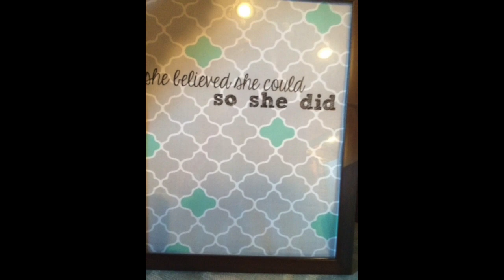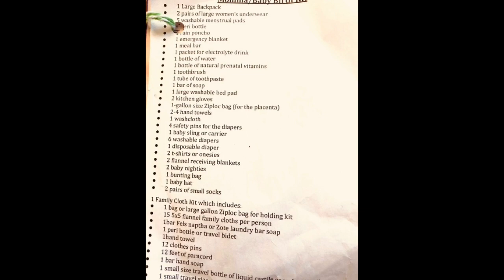Me, My Work and Educational FILMS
I am Excited this is READY:
The DVD and Manual for Individuals and Group Role PLAY practice which can be done in CIRCLES. I AM Excited to announce this will INCLUDE a MINI MANUAL with simple instructions simple enough for ANYONE to Understand. This can be put into YOUR EMERGENCY BIRTH KIT.

WHY AM I TEACHING ABOUT SIMPLE PROVEN SAFE CHILDBIRTH RESPONSE METHODS?

Because experience shows that in post disaster zones reproductive care falls by the wayside and preparation ahead of time is key to changing this.

*** This KNOWLEDGE makes a HUGE DIFFERENCE in outcomes for Mothers and Babies***
“FEAR NOT”

1. Keep the energy quiet.
2. Help Mother and Baby bond and imprint.
3. Support the natural process of birth flow without interruption.
4. Keep hormones flowing in order to help facilitate healthy uterine involution, prevent bleeding, and return to normal.
5. Help create an atmosphere that encourages and supports the baby in keeping their capacity to trust and love intact.
6. Choose Faith over fear through mastering your thoughts, words, and actions and trusting your intuitive divine gifts.

Why everyone SHOULD HAVE A BIO SUSTAINABLE BIRTH KIT?
 AND KNOW BIRTH CPR?

IF or WHEN EVERYTHING SHUTS DOWN IN a certain community. LIKE IN KATRINA. PEOPLE ...MOTHERS NEEDED HELP.

 Prepare ahead of time ladies and Good Men by having a KIT in your Car and One in your HOUSE or MORE especially with childbearing family members. Here is link to the video we made about the kit we recommend carrying.

WHAT I COLLECT FOR MOMS IN NEED: PLEASE CONSIDER DONATING TO THIS GOOD CAUSE! THANK YOU! CHARLENE CAMPBELL ;-) We collect: - sewing machines
- sergers
- flannel cloths or sheets washed in hot water.
- thread
- sewing cutting boards
- sewing rulers
- cutting wheels
- fels naphta soap bars
- 100% wool sweaters (any size: are used to make breast pads, and Newborn diaper covers/leggings)
- kitchen gloves
- plastic shower curtains new
- used sheets(flannel or pure cotton), towels, faceclothes, napkins, clothe breast pads, clothe underpads, clothe menstral pads all sizes, mothers COTTON underwear all sizes,
- KIRKS BRAND HAND SOAP

ALL THIS IS FOR OUR MOTHERS BIRTH KITS 400 PROJECT. SEND CHECKS TO CHARLENE CAMPBELL OR ACTUAL ITEMS ABOVE TO CHARLENE CAMPBELL 1892 SALEM PINES LANE, REXBURG, ID, 83440,

Charlene Marie CAMPBELL

MY Training FILMS at Midwifery Today:

Midwife’s Assistant Orientation for the Student Midwife

Maternal Exam for the Student Midwife, Part 2, The Pelvic Exam

Maternal Exam for the Student Midwife Part 1

Newborn Exam for the Student Midwife

General Skills for the Student Midwife

BLESS YOU ALL. CHARLENE MARIE CAMPBELL
My daughters Creations!

Nurse Angie's Great Family HOME Remedies Book